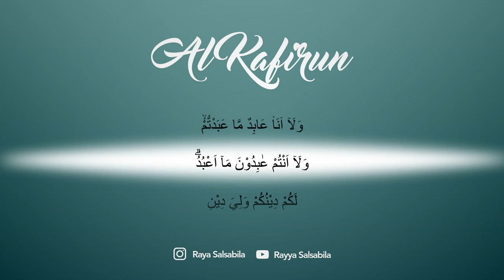Surah Al Kafirun (Audio dengan naskah bacaan)